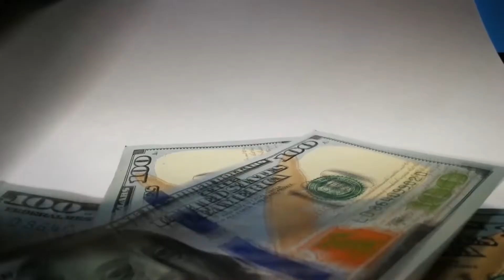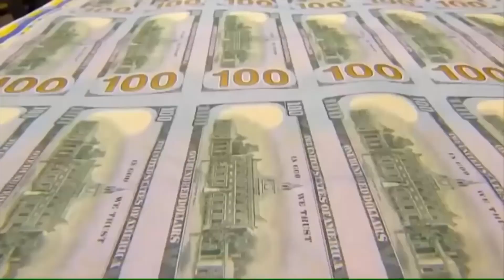Economistas evalúan el aumento al salario mínimo